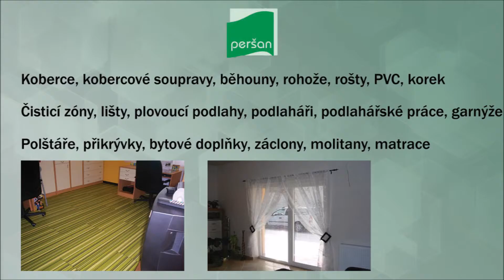PERŠAN - podlahy - Partner bydleníOK